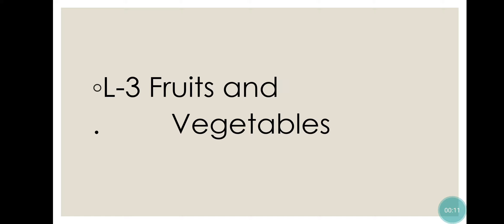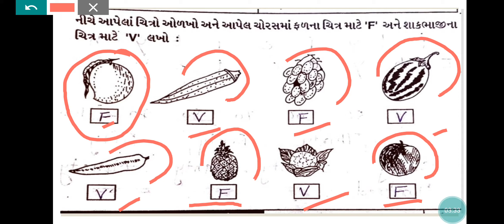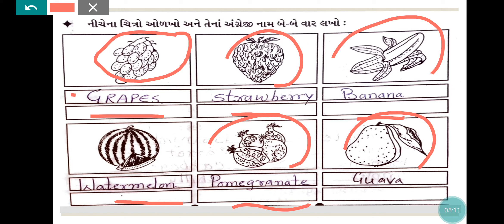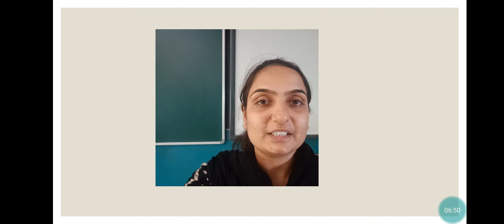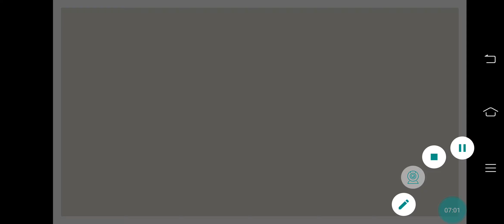Std:- 3E Sub:- English L- 3 (P-3)